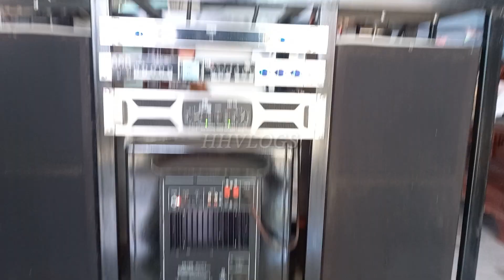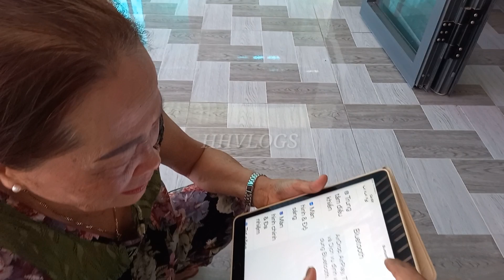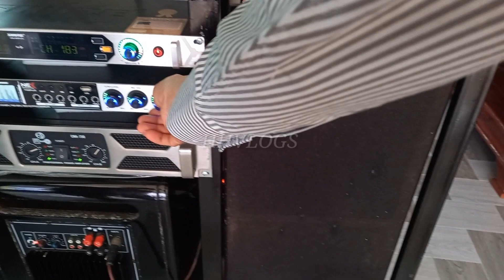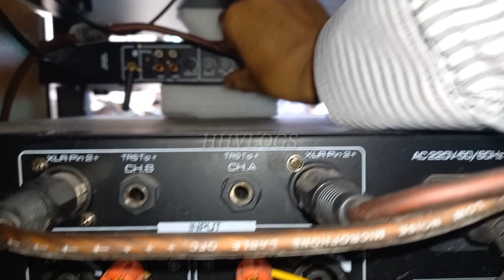The host is very creative with the sound system / cách sáng tạo rất đẹp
* Xin kính chúc quý vị xem phim vui và hạnh phúc bên gia đình .
* Cảm ơn quý vị đả ủng hộ kênh của mình ...
   *  Chủ Sở Hữu :
 * Bản quyền thuộc về - HOÀNG HUY VLOGS
 * Copyright by -  HOÀNG HUY VLOGS  /  Do not Reup